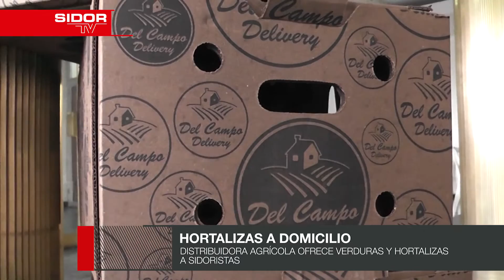HORTALIZAS A DOMICILIO.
Esta actividad se realiza en la mezanina del edificio Administrativo I a partir de las 8 de la mañana, y su objetivo es brindarle a los sidoristas la oportunidad de adquirir hortalizas, verduras y frutas frescas a través de una cesta de 21 kilos que contiene variedad de estos rubros, los cuales son entregados a domicilio.